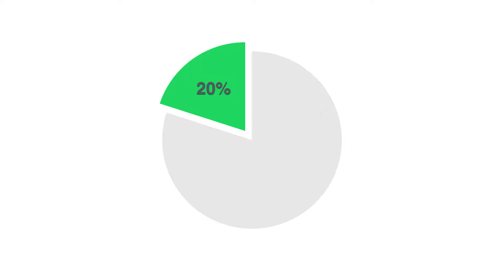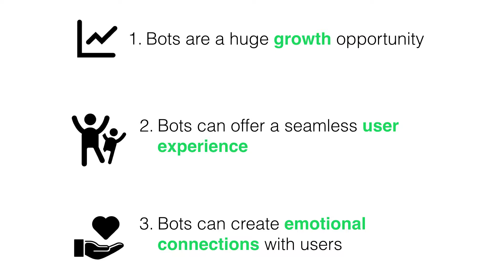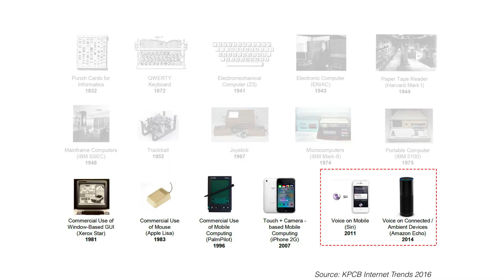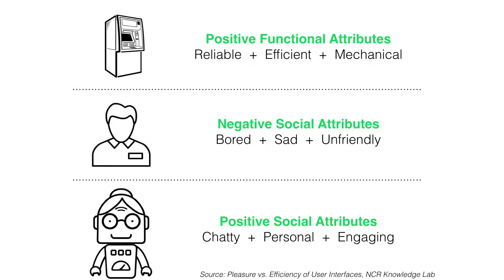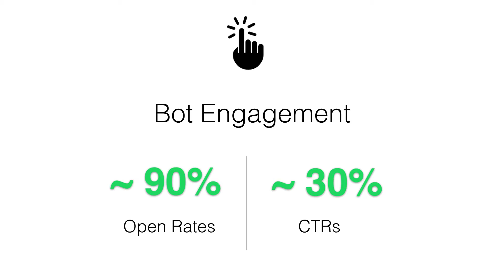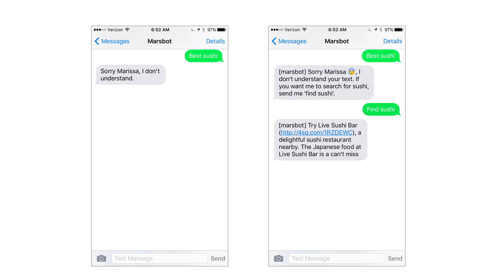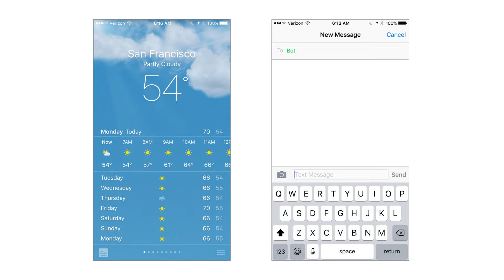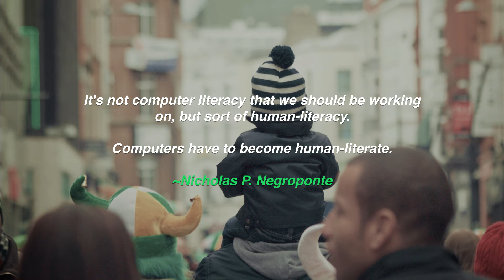Marissa Chacko, Foursquare - Bots Are The New Apps